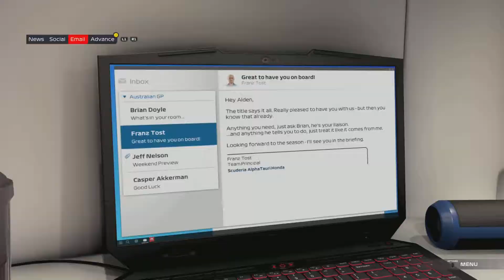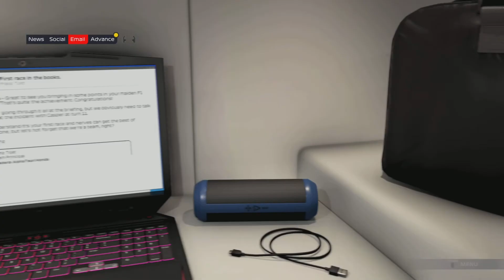Braking Point Ep2 | 3 Car Collision With Our Teamate And Devon Butler | Aiden's F1 Debut